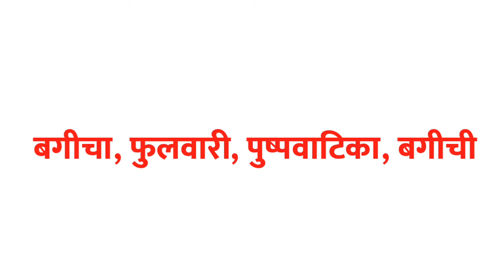बगिया ka samanarthi shabd | बगिया ka paryayvachi शब्द | समानार्थी | पर्यायवाची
1 :- बगिया ka samanarthi
2 :- बगिया ka samanarthi shabd
3 :- बगिया समानार्थी शब्द काय आहे
4 :- बगिया ka samanarthi sabda kaya ahe
5 :-  बगिया ka samanarthi shabd kya hota hai
6 :- बगिया ka samanarthi shabd kya hai
7 :- बगिया ka samanarthi kya hota hai
8 :- बगिया का समानार्थी
9 :- बगिया का समानार्थी शब्द
10 :- बगिया का समानार्थी शब्द क्या होता है
11 :- बगिया का पर्यायवाची शब्द
12 :- बगिया का पर्यायवाची शब्द क्या होता है
13 :- बगिया ka paryayvachi shabd